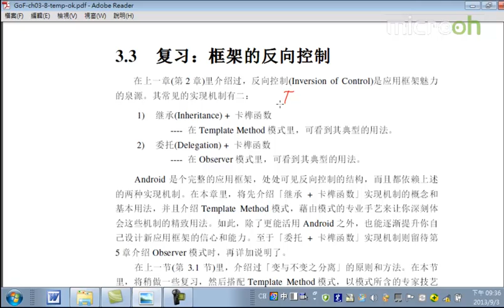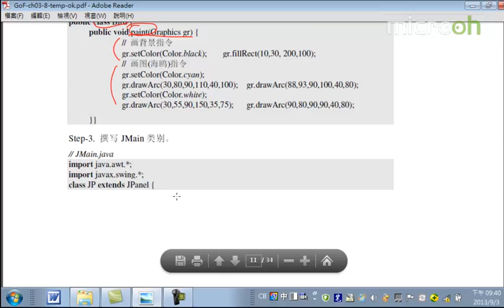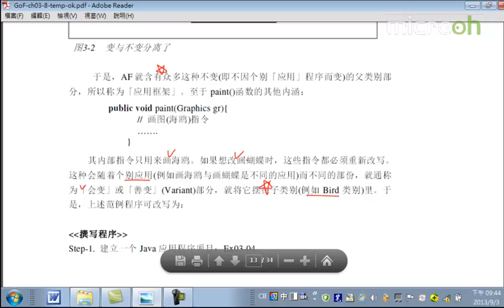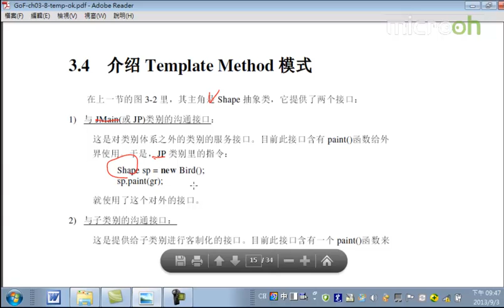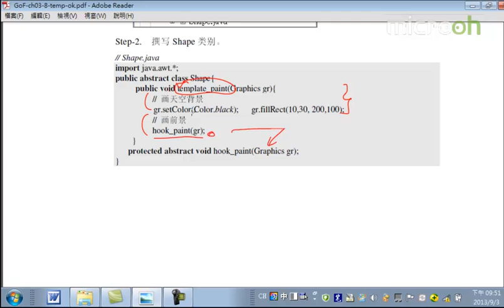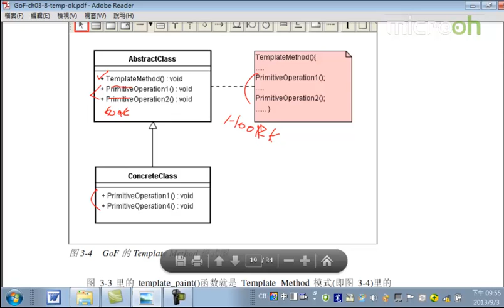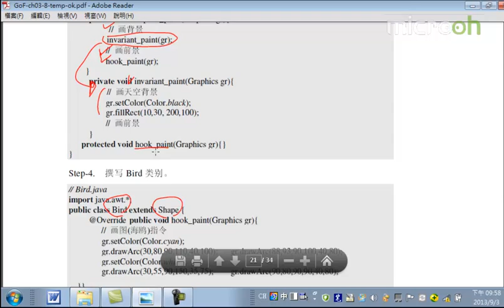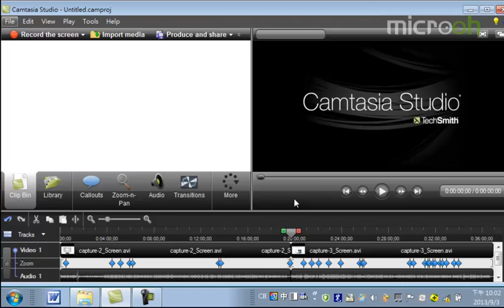Android教程之设计招式之美13 Template Method模式c